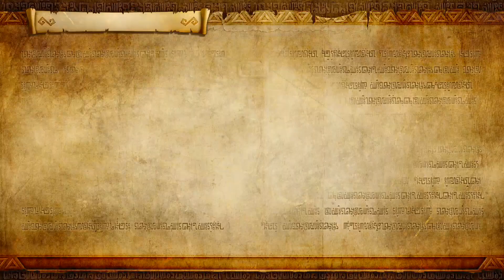"You're the Puppet" - PART 29 - Hyrule Warriors: Definitive Edition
No Agahnim, no Agahnim, you're the Agahnim.

Hyrule Warriors is a hack and slash action video game developed by Omega Force and Team Ninja for the Wii U video game console. Hyrule Warriors was released in Japan in August 2014, and internationally the following month. The game is a collaboration between Koei Tecmo and Nintendo, and is part of both Nintendo's The Legend of Zelda and Koei Tecmo's Dynasty Warriors series. It is one of the best-selling games on the Wii U. An updated port for the Nintendo 3DS, titled Hyrule Warriors Legends, was released in Japan in January 2016 and worldwide in March 2016. An enhanced port for Nintendo Switch, Hyrule Warriors: Definitive Edition was released in Japan in March 2018 and worldwide in May 2018.

The game is set in Hyrule, outside of the official Zelda timeline.[ Long ago, Ganondorf was defeated and his soul splintered into four fragments. Three of them were sealed in different moments in time, while the Master Sword trapped the fourth. Ganondorf plots his resurrection through Cia, a sorceress who protects the balance of the Triforce. Cia becomes fascinated with the spirit of the hero of legend, with her romantic feelings for the hero providing Ganondorf an opportunity to purge her inner light. As a result, Cia becomes consumed in her desires, opening the Gate of Souls, a portal to different time-space realities of Hyrule, to amass an army of monsters. Seeking to unite the Triforce and conquer Hyrule, she uses her subordinates Wizzro and Volga to wage war against Princess Zelda and the Hylian army.